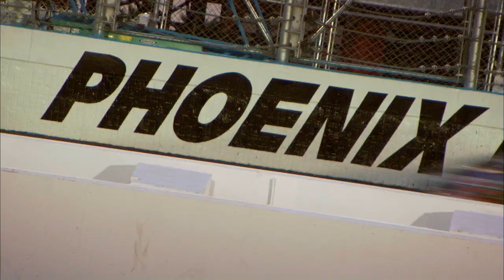TOURING WEST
Dylan Kwasniewski - 2012 NASCAR K&N Pro Series West champion